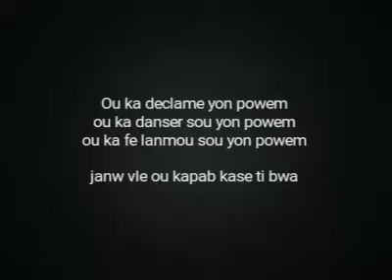L'enterrement de mon coeur(King Klent)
Un slam pas comme les autres
Imbibé d'une dance
La mélange de deux cultures donne une nouvelle tendance